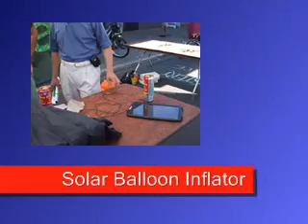VANCOUVER COUNCILOR GEORGE CHOW COMMENTS DAVIE DAY FESTIVAL 2009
from $40 per hour package. VANCOUVER COUNCILOR GEORGE CHOW COMMENTS DAVIE DAY FESTIVAL 2009

   * Party ideas in Abbotsford
    * Party ideas in BC
    * Party ideas in Burnaby
    * Party ideas in Maple Ridge
    * Party ideas in New Wstminster
    * Party ideas in North Vancouver
    * Party ideas in Pitt Meadows
    * Party ideas in Richmond
    * Party ideas in Surrey
    * Party ideas in the Lower Mainland
    * Party ideas in Vancouver
    * Party ideas in West Vancouver
    * Party ideas in Whistler
    * Pitt Meadows cheaper alternatives to Artstarts in Schools
    * Port Coquitlam cheaper alternatives to Artstarts in Schools
    * Port Moody cheaper alternatives to Artstarts in Schools
    * Preferred Companies in Vancouver
    * Richmond cheaper alternatives to Artstarts in Schools
    * Surrey cheaper alternatives to Artstarts in Schools
    * Vancouver Event Planners
    * Vancouver caricaturists puppeteers animal shows
    * Vancouver cheaper alternatives to Artstarts in Schools